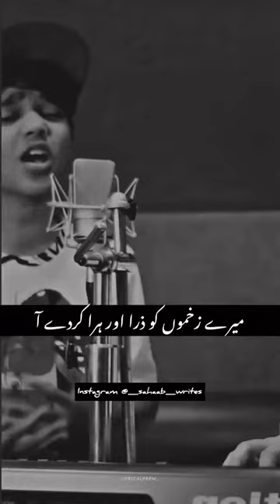دردِ دل کے بنا محفل ہی کیا جو نہ ٹوٹا کبھی وہ دل ہی کیا